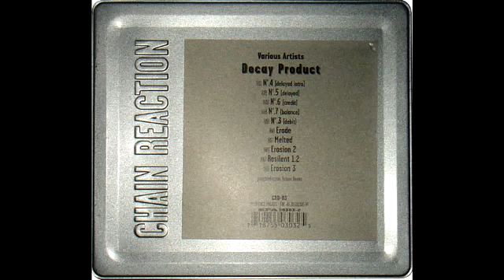Various Artists - Decay Product [Full Album]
01. No. 4 (Delayed Intro) (0:00)
02. No. 5 (Delayed) (1:47)
03. No. 6 (Credit) (5:40)
04. No. 7 (Balance) (13:04)
05. No. 8 (Debt) (16:24)
06. Erode (24:44)
07. Melted (34:01)
08. Erosion 2 (43:31)
09. Resilent 2.1 (53:09)
10. Erosion 3 (1:01:44)